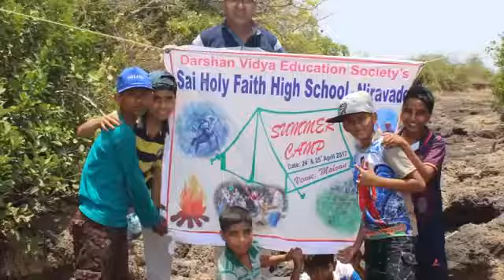साई होली फेथ हायस्कूल, निरवडे